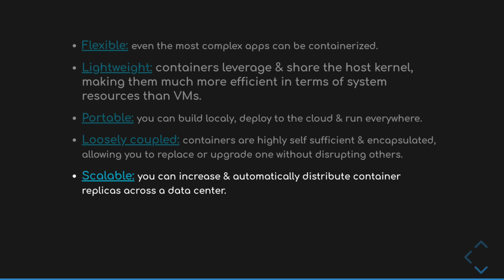#06 - مزايا استخدام دوكر - Docker Benefits